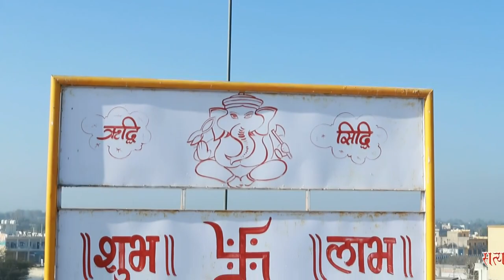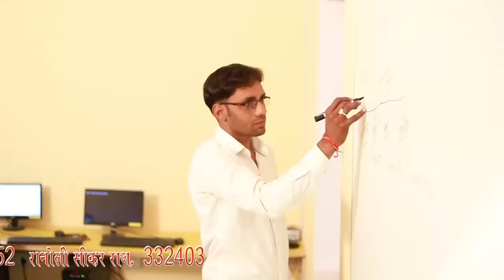School Documentary Film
SATYAM PUBLIC SR. SEC. SCHOOL

* (Science, Arts, Commerce & Agriculture Science) *
* Separate Air Cooled Hostel for Boys & Girls *

NH - 52, RANOLI (SIKAR) RAJ.

Online Admission Open : Session : 2020-21

The Salient Features :
* High Expectations for Success
* Strong Instructional Leadership
* Clear & Focused Mission
* Opportunity to Learn
* Frequent Monitoring of Student Progress
* Safe & Orderly Environment
* Positive Home - School Relations